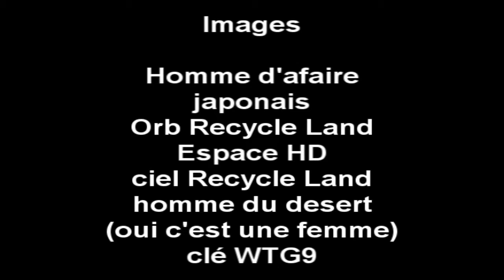Wtrige444 - La perle tu meur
une femme du désert affronte sa jumelle géante celle-ci tombe et lâche une boule et libère un japonais.

Rmb.netne.net rejoignez-nous !